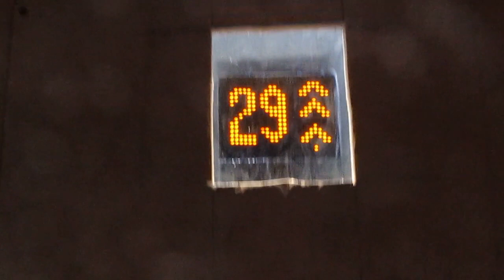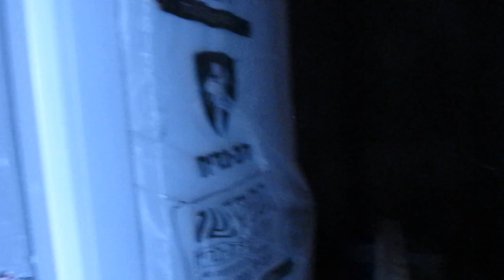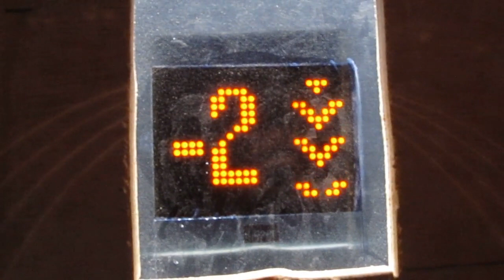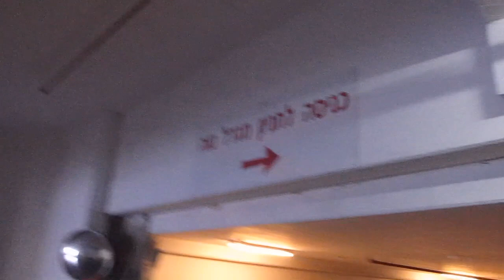TOP FLOOR IN BAT-YAM 12.8.2016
Checking out the 36 floor duplex and rooftop at the new 40 floors Azorim Hof Bat-Yam Tower.
Located just by the sea, the view to the west, south and east is open and clear ( from the top floors ! ). the down side, the view to the north is blocked by his bigger and taller neighbor, Nave Yam tower.
Azorim Hof tower is just one of many more 40+ floors towers, planned in the area. mostly to the south, called "Park Hyam".

"ביקור במגדל החדש של אזורים בבת-ים שנקרא "אזורים חוף בת-ים.
מתנשא ל- 40 קומות בקרבת הים, המגדל היינו רק אחד מעוד הרבה מגדלים שצפויים ל"התרומם" באזור בשנים הקרובות, חלק משכונת "פארק הים".
בסרטון מתועד הדופלקס בקומה 36 ותיעוד נוסף מהגג.
הנוף הנשקף מרשים! בעיקר לצד מערב, מזרח ודרום.
לעומת זאת, הצד הצפוני חסום בחלקו וזאת מכיון שמגדל נוה נוף ים הצמוד אליו חוסם זאת.
מה גם שמגדל נוה גבוה יותר.